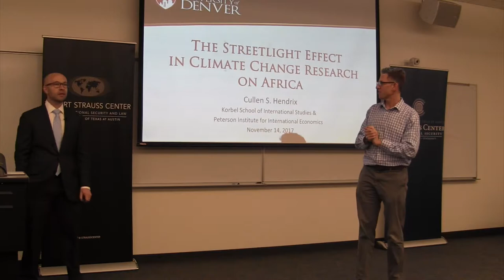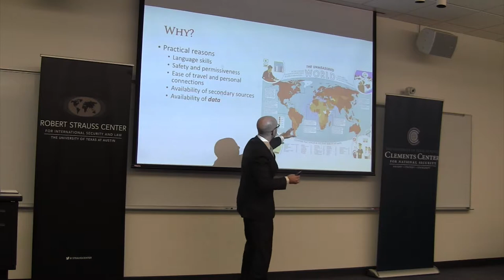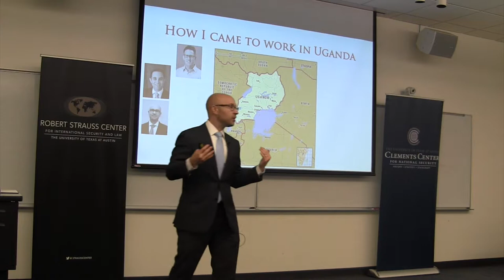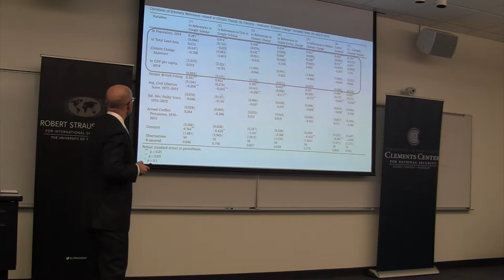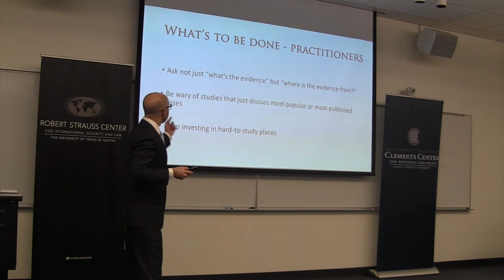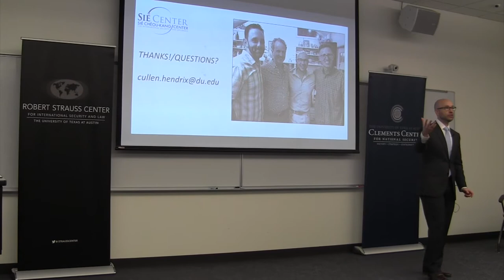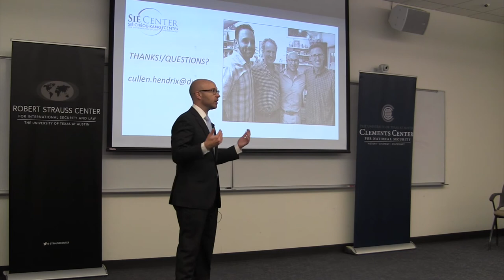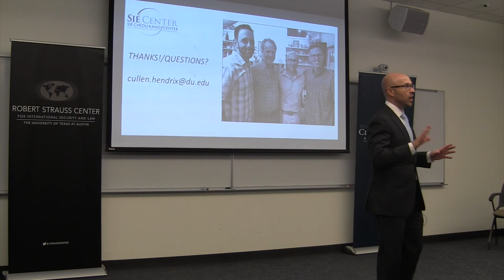The Streetlight Effect in Climate Change Research on Africa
On Tuesday, November 14, 2017, the Strauss Center, along with the Clements Center, and LBJ School of Public Affairs, welcomed Cullen Hendrix, Strauss Center CCAPS researcher and Associate Professor at the University of Denver, for a talk on the "streetlight effect" in climate change research on Africa.